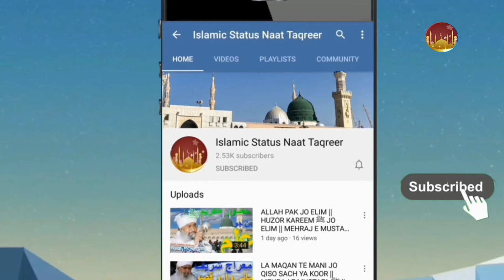SAIN UBIDULLAH SAIN JALSA E EID MELAD UL NABI MUSTAFAﷺ || DARGAH ALIA MASHORI SHARIF LARKANA